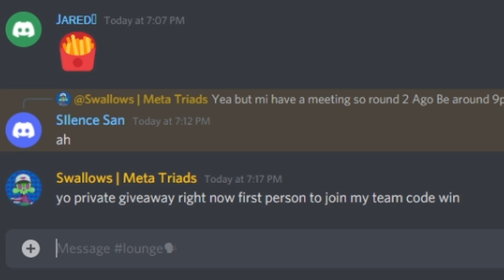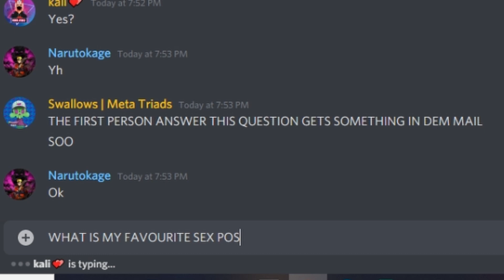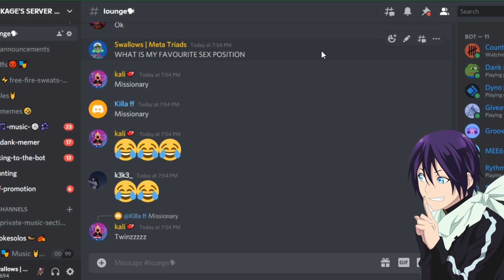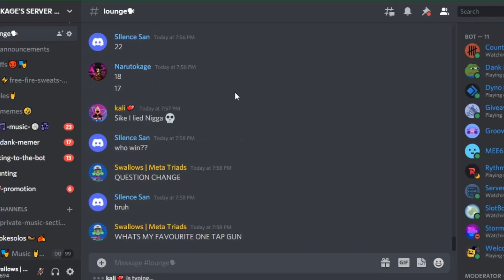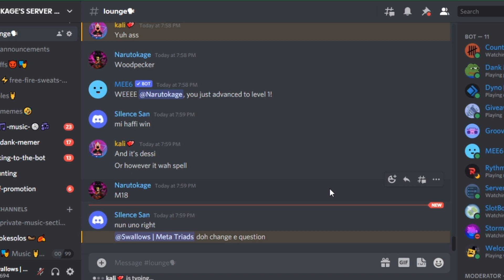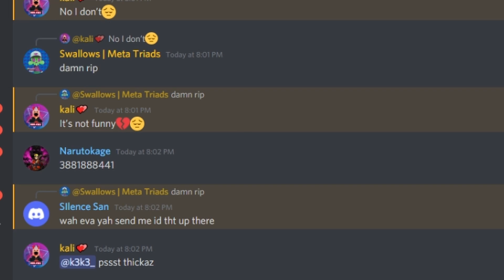I Will Gift You Max Evolution FAMAS If You Can Beat Me In A 1v1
FREE FIRE BAN IN INDIA ? WHY FF IS NOT OPENING TODAY? FREE FIRE REMOVED FROM PLAYSTORE & APPS STORE

free fire max play store par nahi aa raha hai
how to ban id in free fire
aaj ki breaking news free fire
free fire game kyon nahin chal raha hai
free fire latest news today
free fire kyu ban hua
free fire ban kyu ho raha hai